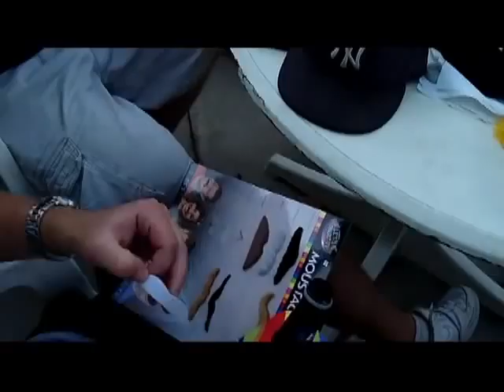Ronni at Elly Bay 5-5-12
Ronni at Flannagan's/Elly Bay with Corona on 5-5-12